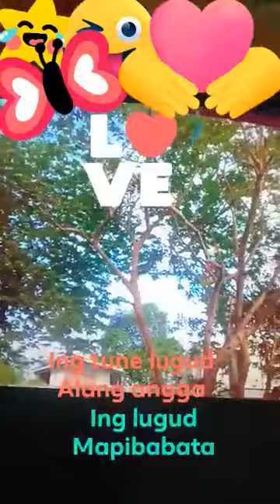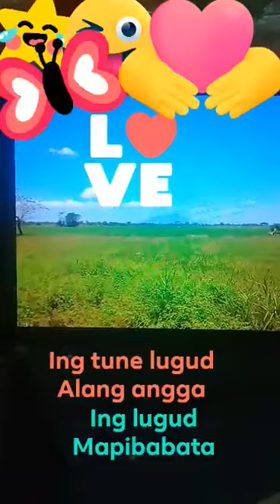Ing cabiasnan ating cayangganan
Ing tune lugud alang angga